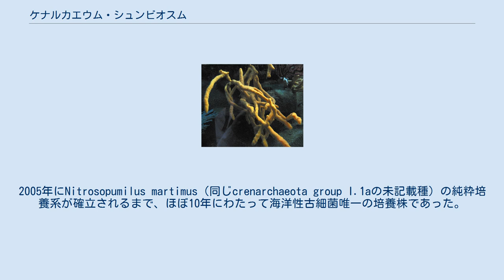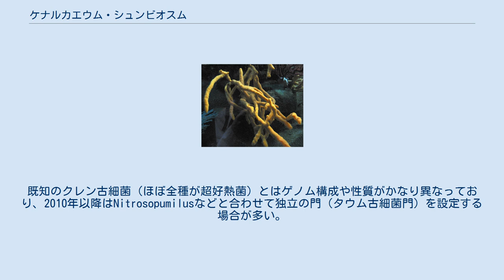ケナルカエウム・シュンビオスム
ケナルカエウム・シュンビオスム（センアーケウム・シンビオサム、Cenarchaeum symbiosum）は、Axinella属海綿に共生する古細菌の未記載種である。
1996年にAxinella mexicanaから発見された。
 A. mexicanaを始めとしたAxinella属の海綿に共生している。
A. mexicanaに共生する生物としては唯一の古細菌で、共生微生物の約65%を占めるという。
1996年に極限環境微生物ではない古細菌として初めて発見された。
2005年にNitrosopumilus martimus（同じcrenarchaeota group I.1aの未記載種）の純粋培養系が確立されるまで、ほぼ10年にわたって海洋性古細菌唯一の培養株であった。
 単独での培養は困難であり、未だ正式には発表されていないが、A. mexicanaとの共培養で比較的容易に維持が可能。
ゲノム情報や近縁種N. martimusの性質から、アンモニアを酸化する亜硝酸菌であると推定されている。
 16S rRNA系統解析からはクレン古細菌の深い位置に属していると見られている。
既知のクレン古細菌（ほぼ全種が超好熱菌）とはゲノム構成や性質がかなり異なっており、2010年以降はNitrosopumilusなどと合わせて独立の門（タウム古細菌門）を設定する場合が多い。